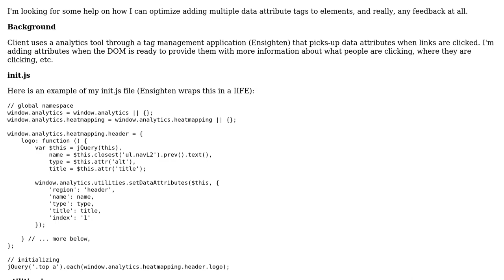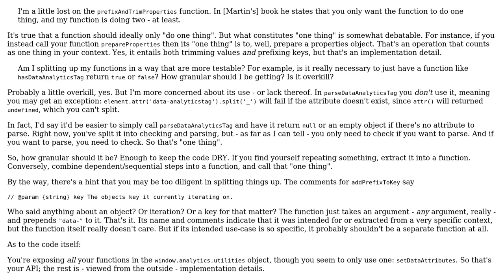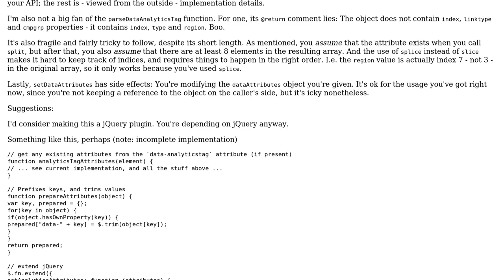Add multiple data attributes to elements using jQuery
With thanks & praise to God, and with thanks to the many people who have made this project possible! | Content (except music & images) licensed under CC BY-SA | Music | Images & others | With thanks to user Jamal user Flambino user Blexy and the Stack Exchange Network Trademarks are property of their respective owners. You are responsible for your own actions.